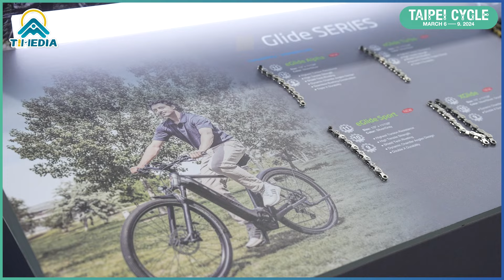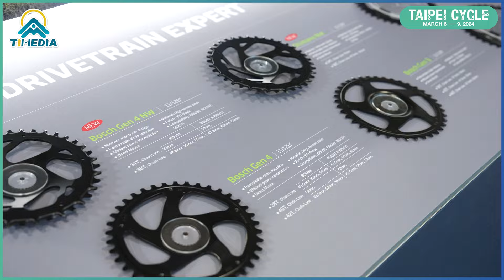KMC DRIVETRAIN EXPERT 鏈條重要三套件再升級！｜TAIPEI CYCLE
2024 KMC 全新概念！ KMC DRIVETRAIN EXPERT！
今年推出了全新的飛輪及前齒盤，搭配上KMC的鏈條，1+1+1大於3！
以及全新鏈條 Glide系列，耐用度再提升！

除了嚴格把關鏈條的品質，所有鏈條會碰到的地方KMC也要嚴格控管！